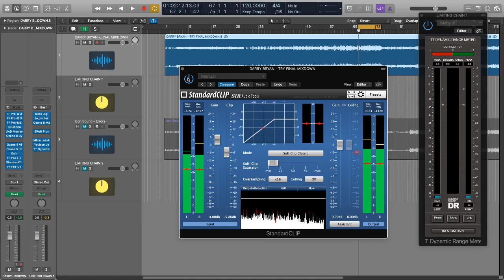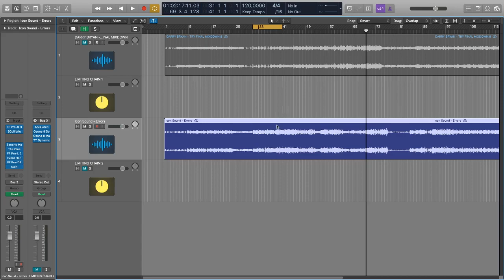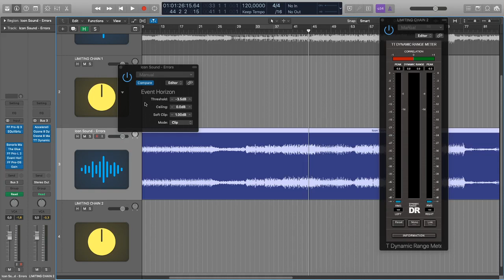[MASTERING] Clipping in Mastering: the Diverse use of Clip Plugins - Pro Audio Loft EP.1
Welcome to the first episode of Pro Audio Loft. Our FREE YouTube tutorial series on Pro Audio. In this episode our head engineer Larry will dive in the use of Clipping during the mastering process. The plugins utilized are (check them in the link):

We are working on the website!